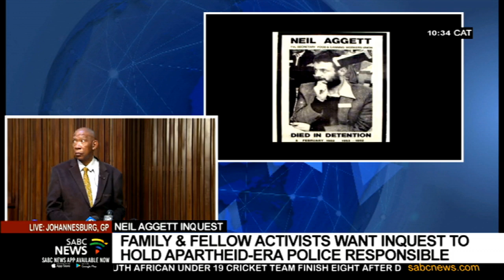Neil Aggett Inquest, 06 February 2020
A former security branch police officer and an anti-apartheid activist have admitted to lying at the initial inquest when they said they did not witness Neil Aggett being tortured.
This emerged at the re-opened inquest into Aggett's death in the Johannesburg High Court.